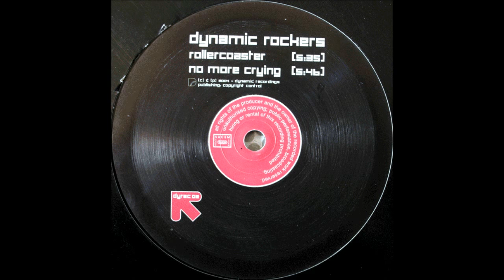Dynamic Rockers - Rollercoaster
Dynamic Rockers / Terry Johnson Jr. ‎- Mysterious Date
Label: Dynamic Recordings - DYREC 03
Format: Vinyl, 12"
Country: France
Released: 2004
Style: House